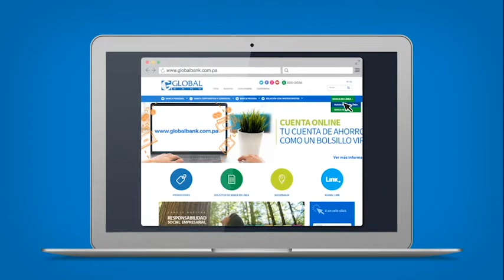Nueva cuenta online